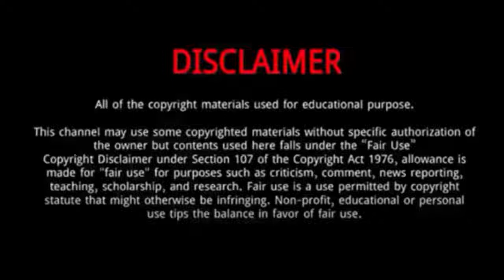Jeon Mi do || 10 Things You Didn't Know About Jeon Mi do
Jeon Mi-do is a South Korean actress and singer.
She was Born on August 4, 1982 in Busan, South Korea.
In 2022, Jeon appeared alongside Son Ye-jin and Kim Ji-hyun in JTBC's TV series Thirty, Nine, a drama that revolves around three friends.
In 2013, Jeon Mi-do married her non-celebrity boyfriend whom she dated for 6 months.
This popular actress is best-known for her feline-like eyebrows, lean figure, and deep voice.
Jeon made her acting debut in the musical Mr. Mouse in 2006 and has had a long career since then acting in plays and musicals.